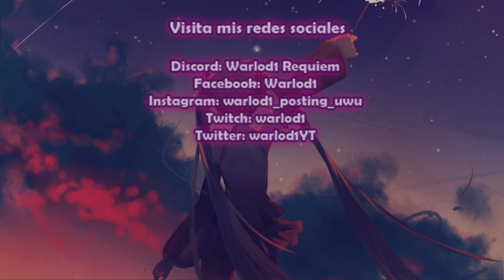Todas las muertes del test de fuerza en Mortal Kombat XL | Símbolo de titanio | Scorpion | 4K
Todas las muertes posibles en el test de fuerza de Mortal Kombat XL, usando a Scorpion y grabado desde mi PS4 para luego ser editado para estar en 4K y 60 fps.

Ficha técnica.

Lanzamiento inicial de MK X: 07/04/2015.
Lanzamiento inicial de MK XL: 01/03/2016.
Serie: Mortal Kombat.
Desarrollador: NetherRealm Studios.
Distribuidor: Warner Bros. Interactive Entertainment.
Motor: Unreal Engine 3 modificado.

Donaciones.

Tienda.

Redes.